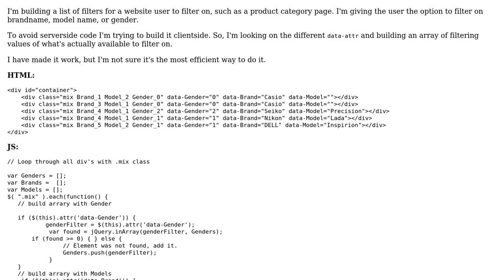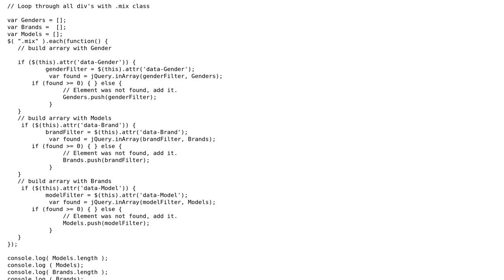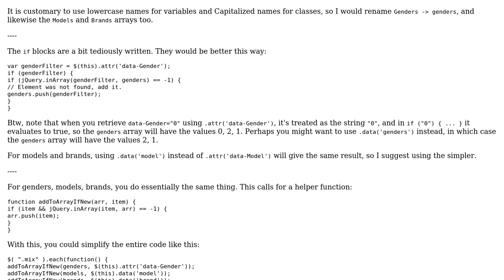Code Review: Dynamic "filtering" list using jquery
With thanks & praise to God, and with thanks to the many people who have made this project possible! | Content (except music & images) licensed under CC BY-SA | Music | Images & others | With thanks to user user2517737 user RubberDuck user janos and the Stack Exchange Network Trademarks are property of their respective owners. You are responsible for your own actions.